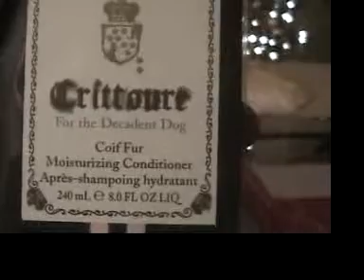Kayte Gift - Higher Res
Kayte receives a Christmas gift from brother-in-law Brad, who may have some explaining to do...